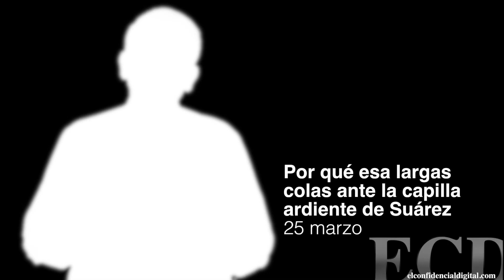Por qué esa largas colas ante la capilla ardiente de Suárez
Miles de personas acudieron ayer a visitar la capilla ardiente de Adolfo Suárez en el Congreso tras pasar largas horas en la calle. ¿Por qué? Algunos por curiosidad, pero la mayoría porque han visto en él un político que trabajó por el bien de todos, que supo dimitir (algo que ahora no se practica apenas) y porque se marchó a su casa sin entrar en consejos de administración y lo ha pasado mal económicamente. Y quizá también ha sido un homenaje a la transición.

Confidencial Digital